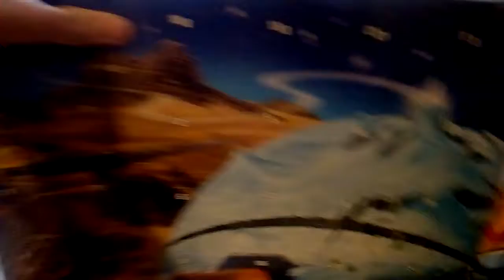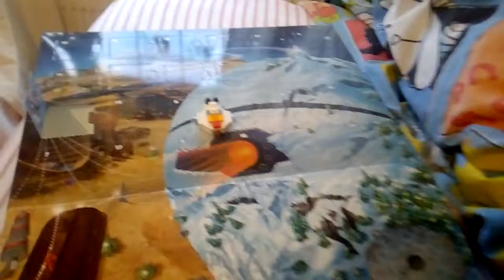Star wars lego advent calander day 1